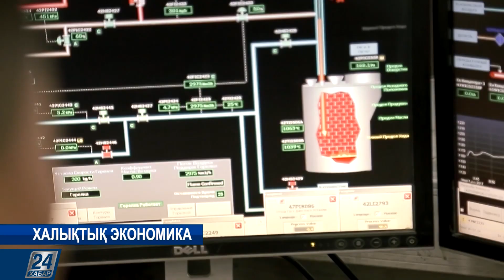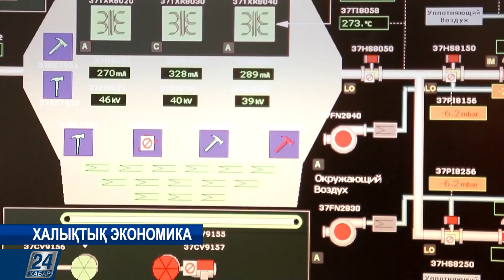Халықтық экономика | Қазцинк: отандық бизнесті қолдау және қазақстандық өнімдерді арттыру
Пандемия мен пандемияға байланысты карантиндік шектеулер күллі әлемнің, оның ішінде Қазақстанның да экономикасына теріс ықпал етті. Жаңа келісімшарт жасасып, компания дамуының жаңа деңгейіне өтуді айтпағанда, бір қарқында тұрудың өзі оңай емес. Елдегі ең ірі тау-кен металлургия компанияларының бірі-"Қазцинк" үлгісі де осыған мысал бола алады.  Бүгін "Қазцинк" қалай әлемдегі жағдай мен кедергілерге қарамай мемлекет көлемінде артылған міндеттерін орындауға бейімделгені жайында айтатын боламыз.

Спикерлер: Жұлдыз Жақұпбекова, «Қазцинк» ЖШС қазақстандық тауарларды дамыту бойынша менеджері; Александр Строкатов,  «SP-JET» ЖШС директоры; Қайрат Мамырбаев, ШҚО Кәсіпкерлер палатасының директорының орынбасары.